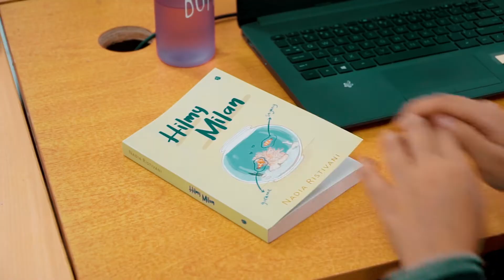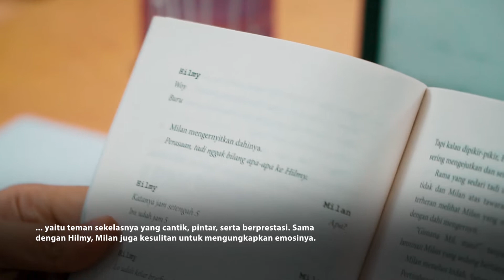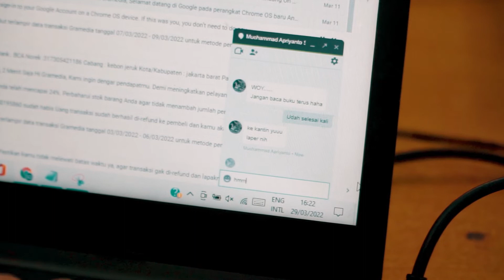Cie-cie yang lagi fall in love. Relate banget dengan Novel Hilmy Milan (Book Review)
Detail :
Jumlah halaman : 280 hal
Penerbit : Kawah Media Pustaka Pt

Berat : 0,22 kg
Lebar : 13 cm
Panjang : 18,7 cm
Bahasa : Indonesia
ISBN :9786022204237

Deskripsi Buku

Novel karya Nadia Ristivani ini menceritakan tentang romansa antara Hilmy dan Milan.

Hilmy yang merupakan seorang laki-laki cuek dalam masalah percintaan. Hingga pada suatu hari mulai muncul rasa ketertarikannya dengan Milan yaitu teman sekelasnya yang cantik, pintar, serta berprestasi. Sama dengan Hilmy, Milan juga kesulitan untuk mengungkapkan emosinya.

Kisah hubungan mereka juga diselingi dengan berbagai candaan dan humor sehingga mudah dibaca dan dinikmati

Nadia Ristivani berhasil membawa pembaca larut dalam emosi yang diciptakan untuk kedua peran utama. Cerita ini Tidak berkisah perihal cinta yang rumit, justru permasalahan
Buku ini cocok untuk kamu yang menyukai romansa yang ringan nan manis.